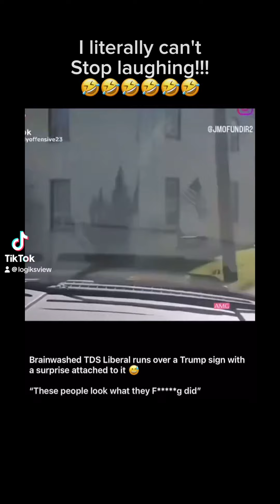So so Hilarious!!😂